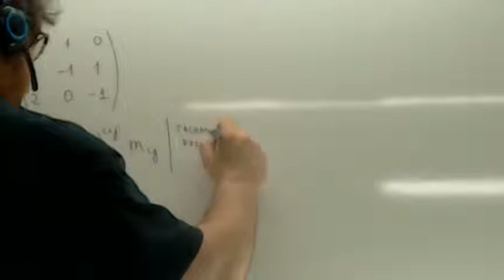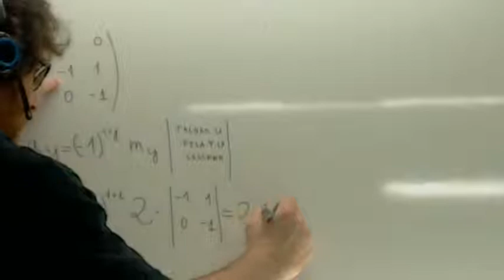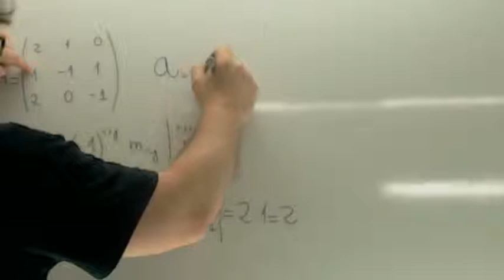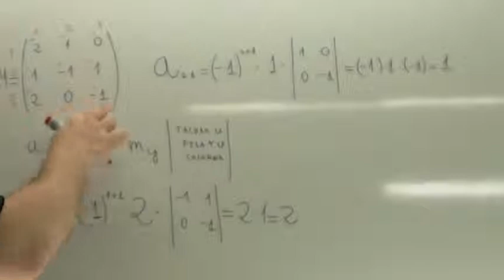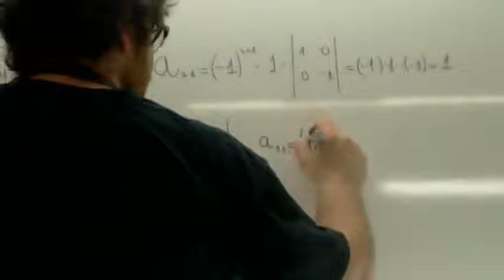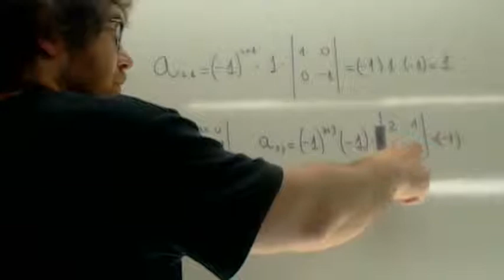Matriz adjunta Usero